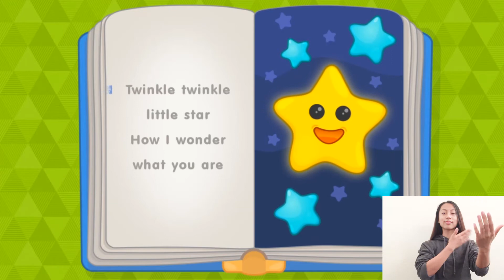Twinkle Twinkle Little Star Song with American Sign Language by UKU